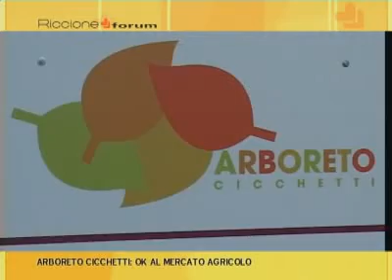Riccione, il mercato settimanale dei prodotti agricoli all'Arboreto Cicchetti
Ogni martedì all'Arboreto Cicchetti di Riccione, dal produttore al consumatore, prodotti agricoli a km zero.